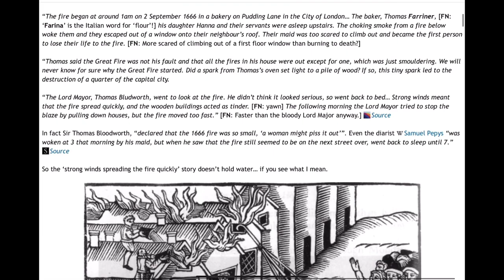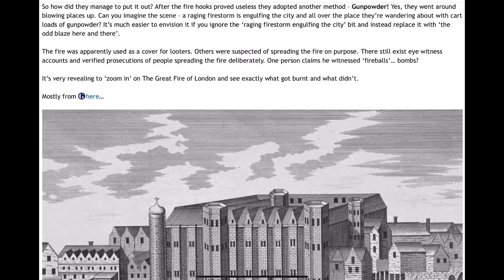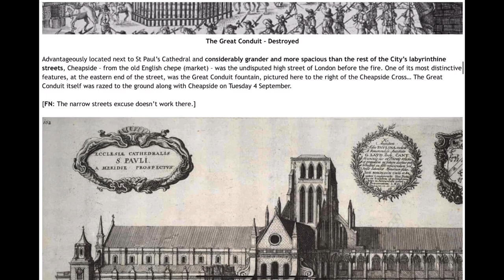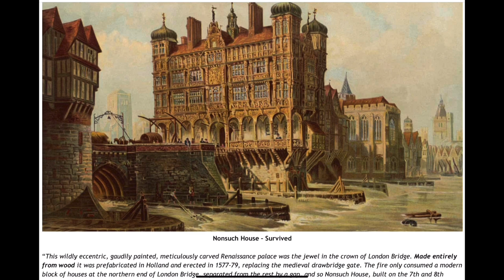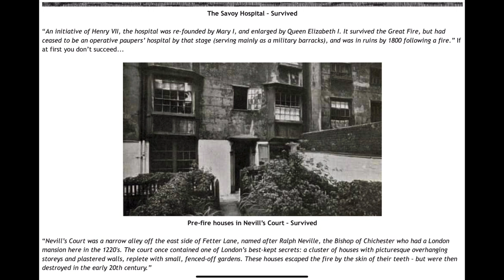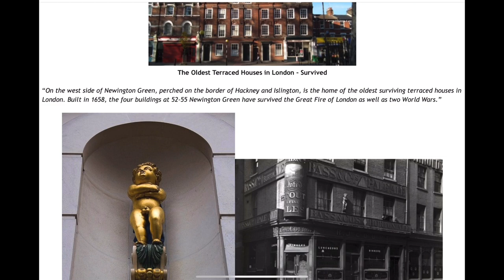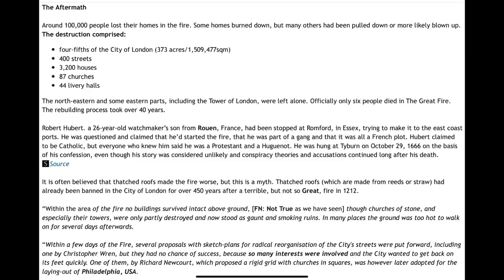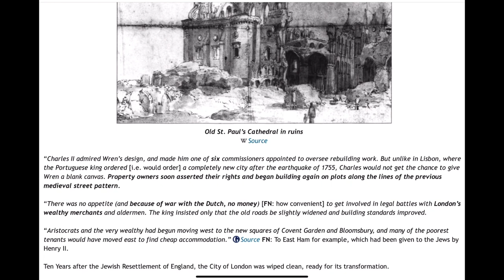The Betrayal of Albion (Part 4): The Great Fire of London never happened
Another version of the truth on the Great Fire of London which actually was nothing more then an organized fire and demolition of specific buildings and houses to cleanse the place for the new arrivals to be able to settle in there and to start anew.

Article originally posted on stolenhistory platform and conjuring the past platform by Felix Noelle.

It's just a personal study and opinion on the reality as he sees it.
Thank you for your time and like button .